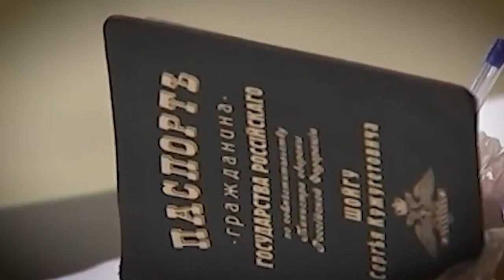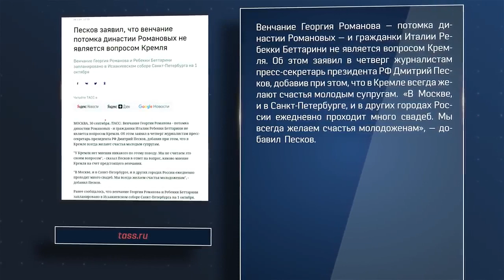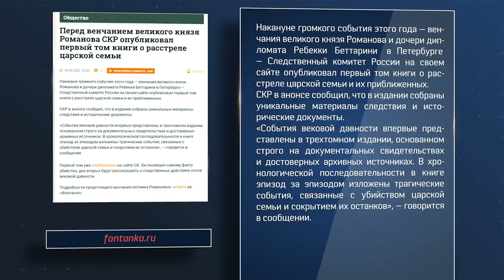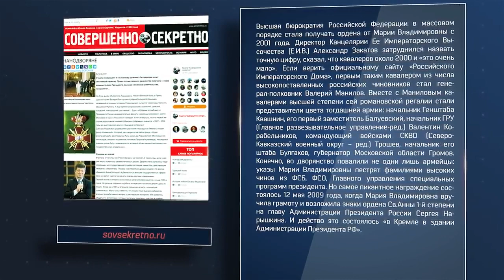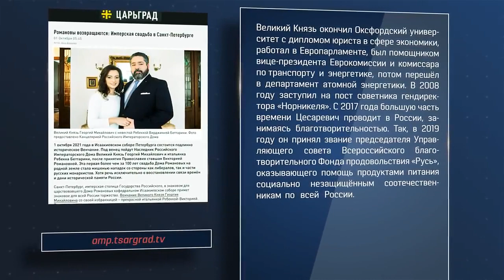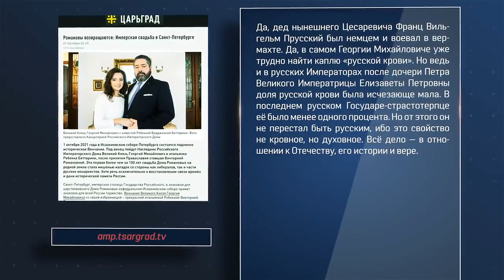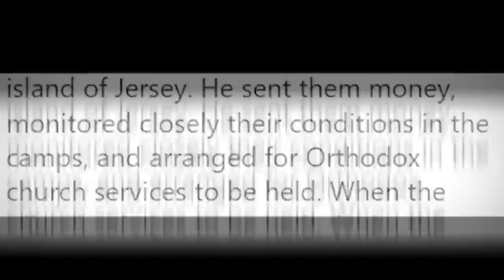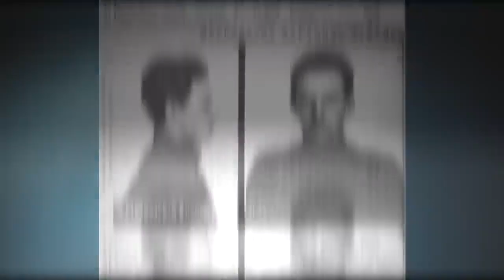ВЕНЧАНИЕ НА ЦАРСТВО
Господа на этой неделе, никого не стесняясь, венчались на царство. Для чего был арендован и закрыт для посещения туристами Исаакиевский собор, а потом - с подачи Минкульта - Дом Ученых и Константиновский дворец.